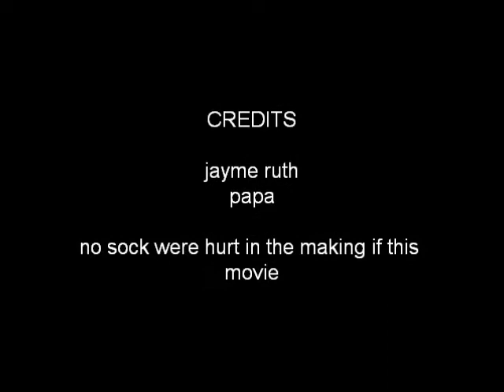sock fishing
ever lose a sock